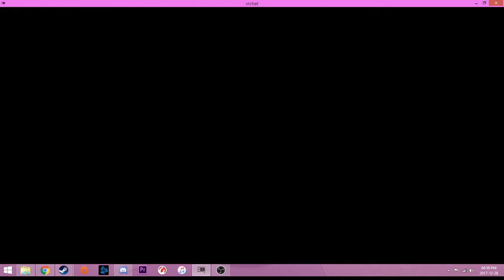Best VRChat video you'll ever see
So G3mus was waiting for me in the game already but I uninstalled.